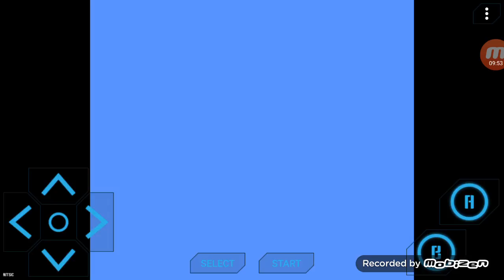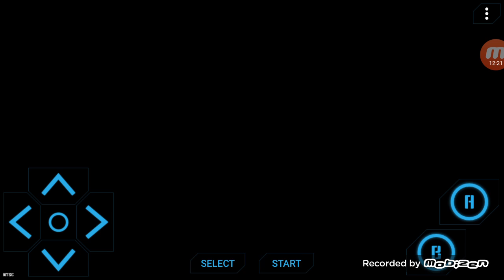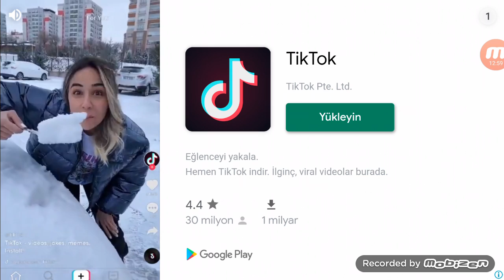teyzem ve ben Super Mario Bros Challenge yaptık